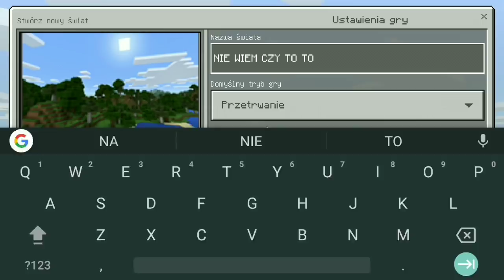[#1] Zagrajmy w: Minecraft Pocket Edition - NOWY SEZON 😱!? | (Minecraft PE Po Polsku)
✔▶DAMY RADĘ WBIĆ 150 ŁAPECZEK W GÓRĘ!? :D

✔▶Wbij na Snapa!👇👇👇
 xAvorskyy

▶Wersja gry na której gram👇👇👇
▶Minecraft Pocket Edition 1.2.9

▶PARĘ SŁÓW O MOIM SPRZĘCIE:
▶Moto g5s / xt1794
▶Android 7.1.1
▶32GB

🔶Czym montujesz filmy?
🔷PowerDirector, KineMaster

🔶Jaką aplikacją nagrywasz?
🔷Rec. Pro

🔶W czym robisz miniaturki?
🔷PS Touch, PixelLab

CC License + biblioteki YouTube

TAGI (Nie Czytajcie): Minecraft PE Za Darmo, Darmowe Premium Minecraft, Darmowe Premium Majkraft, Polski Serwer MCPE, Najlepsze Shader'y, Zagrajmy w MCPE, apk, MCPE download, Minecraft by zyczu jak zainstalować własne mody, Nebouls, Clash Royale, Clash of Clans, Zyczu Mc, Minecraft SkyWars, Minecraft Ultra Shader, jak grać w Minecraft?,  Ferajna, Multiplayer, Kwadratowa Masakra, Minecraft Windows 10 Edition, Minecraft Pocket Edition po polsku, Minecraft Pocket Edition, Minecraft Przygoda, brodaci.net, mcpe.pl, Minecraft PE Poradnik, MCPE POLSKA, Minecraft Pocket Edition PL, Let's Play, Mity Minecraft, Avorsky, Aworsky, Aworski, Avorski, Jak nagrywać na telefonie / tablecie, PŁATNE GRY ZA DARMO?, Lenovo, Motorola, Moto G, Moto E, Moto X, Moto, Najlepszy Telefon Do nagrywania, smartphone gaming, tablet gaming, NVIDIA Shield Tablet,